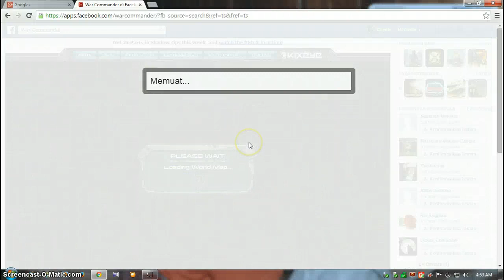cuyek_elitte vz diego pinoy sector 380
war commander war and pinoy